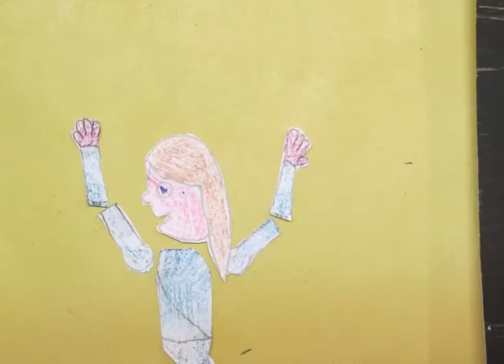The Blue Fantom